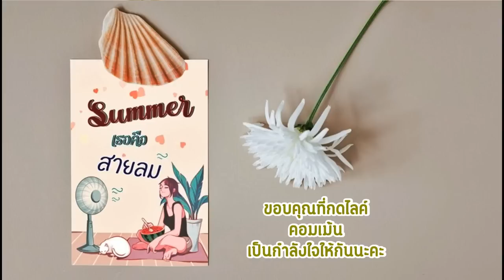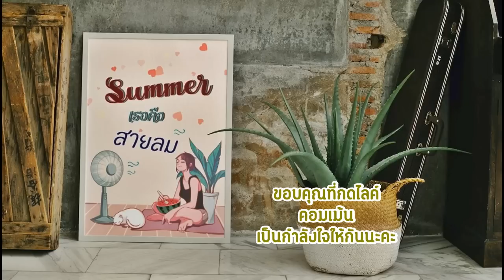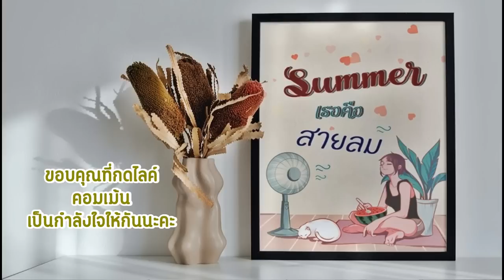นิยายรัก Girl Love I เรื่อง Summer เธอคือสายลม EP8 ไม่ใช่แฟน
ฝากติดตามผลงาน เรื่องอื่นๆ ของ ชบาไพร ด้วยนะคะ ขอบคุณค่ะ ^^'